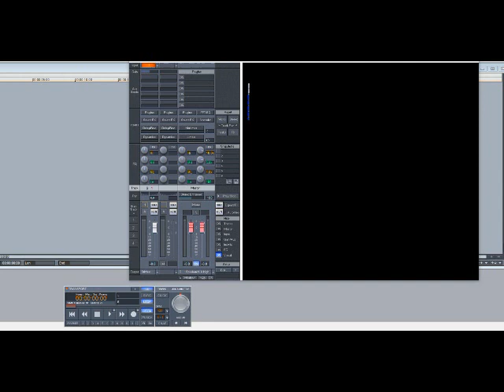Fugees – Nappy Heads (Remix) (Slowed Down)